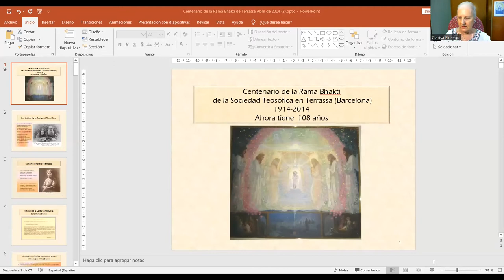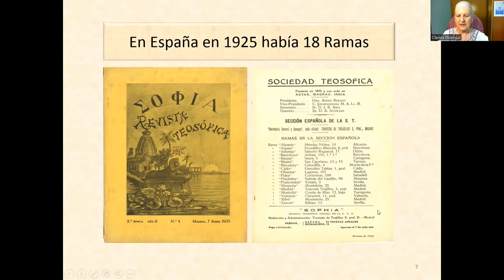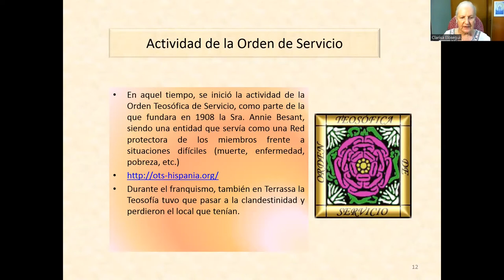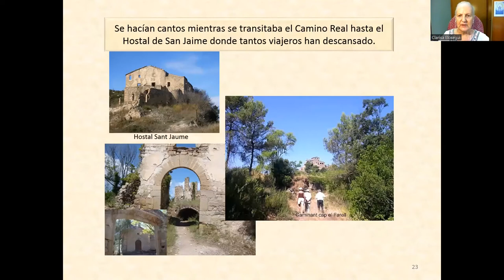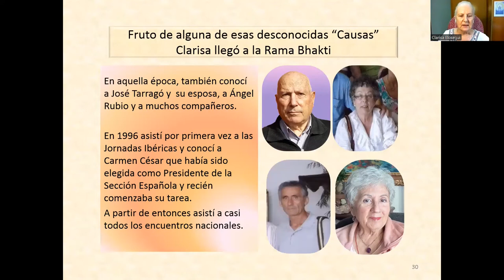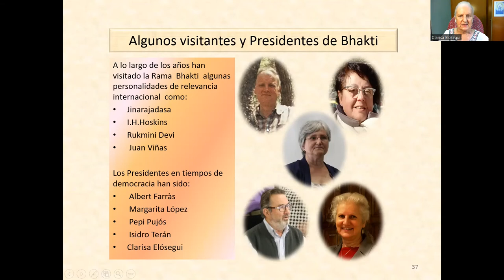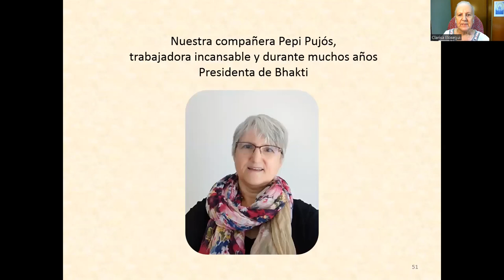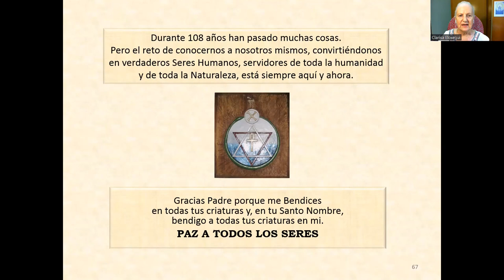2022_08_26 Escuela de Verano 2022 Clarisa Elósegui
La Teosofía en la Rama Bhakti - Terrasa y su relación con el mundo